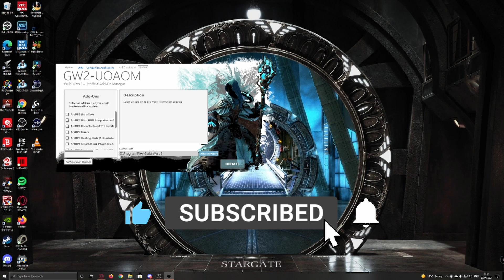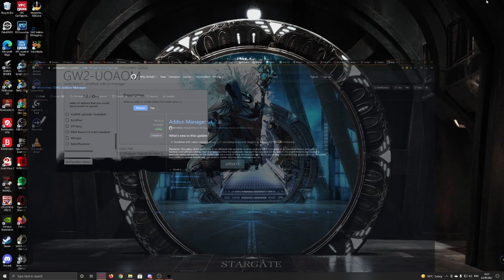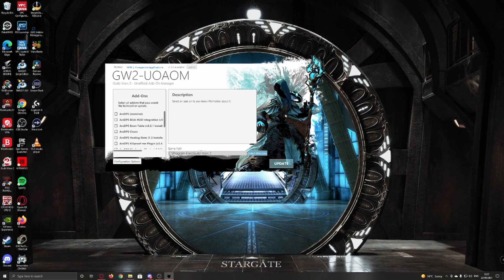GW2 Addon Manager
Also please consider tipping if you enjoy my content and want to help support me in the future.
 *** 💲 Newest Tipper:  💲 ***
A quick guide to the GW2 Addon manager.